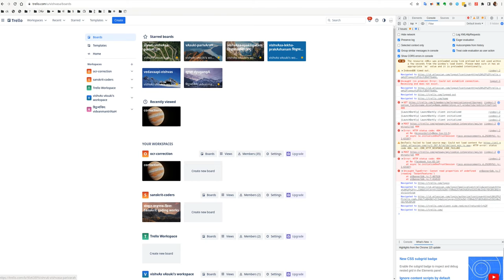trello error 2023 08 22 07 27